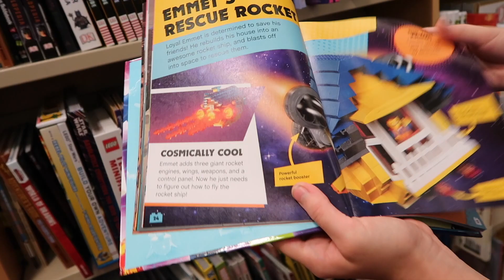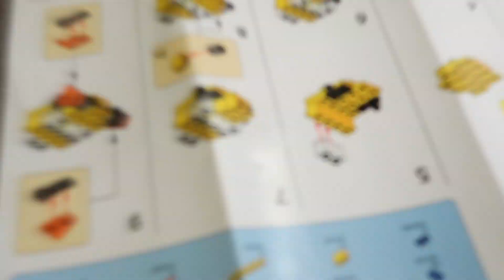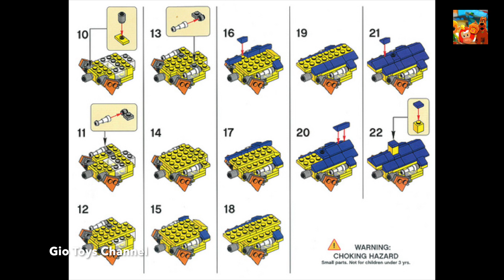Barnes & Noble Lego Movie 2 Event - Emmet House with Building Instructions Included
1 Day After the Actual Barnes and Noble Lego Movie 2 Event ..